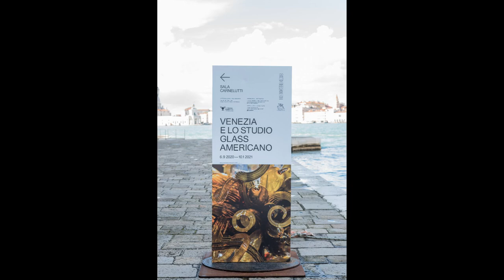Venezia e lo Studio Glass Americano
Spazio espositivo Le Stanze del Vetro, isola di San Giorgio Maggiore, fino al 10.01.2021 (apertura al pubblico sospesa causa Covid). 155 pezzi creati da 60 artisti americani e veneziani.

Selezione immagini del 27 ottobre 2020. Foto e montaggio Nino Esposto/StudioNex. Tutti i diritti riservati.
Musica: Charlos Trilha - Chariots Of Fire (Vangelis). Instrumental, sesc Brasil